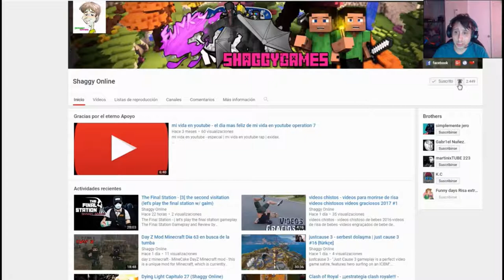Kingdom Come Deliverance parte 6